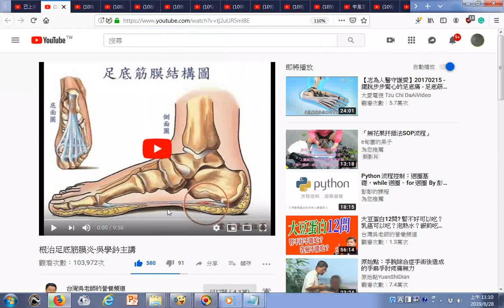瀏覽根治足底筋膜炎 吳學鈐主講 YouTube htm